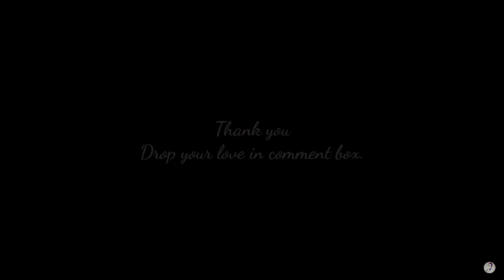Where Is Content ? || Kathmandu || Nepal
Hello